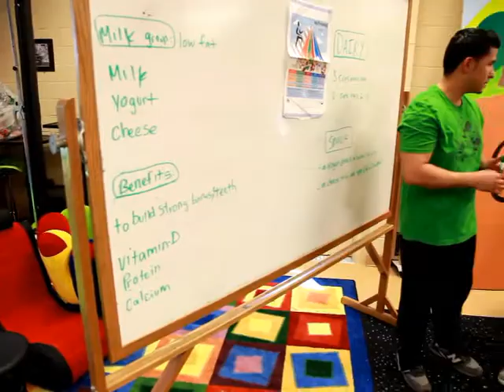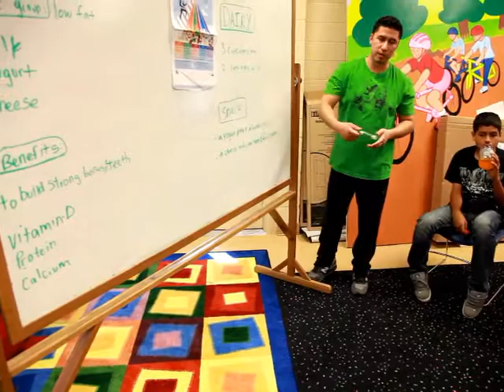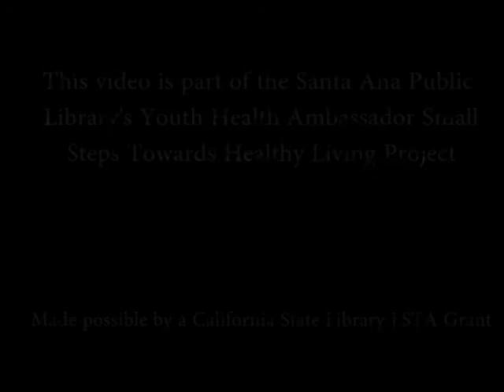Healthy Buddy Program Episode 4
Opening and Closing- Rad Anthem by Rad Anthem.